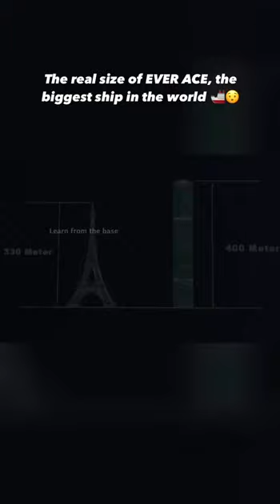The real size of EVER Ace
The biggest shipin the world